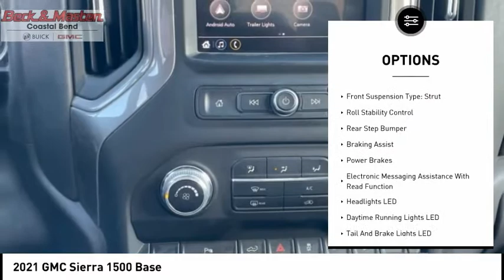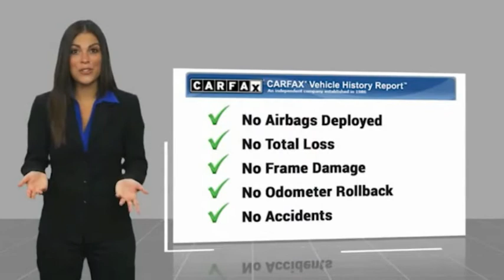2021 GMC Sierra 1500 F123453C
2021 GMC Sierra 1500 Base

Looking for the right vehicle? Today could be your lucky day. this 2021 GMC Sierra 1500 could be yours.